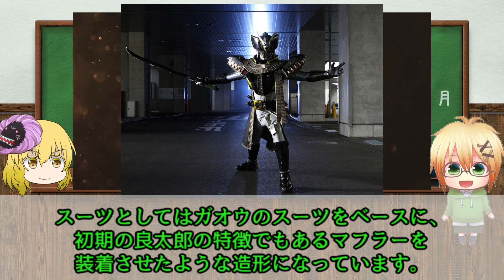【ゆっくり解説】幽霊列車！仮面ライダー幽汽、スカル＆ハイジャックフォームを解説【仮面ライダー電王】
今回は劇場版仮面ライダー電王、さらば電王に登場する敵ライダー、仮面ライダー幽汽についての動画となります。
殆ど見た目が変わらないとはいえ、劇場版の敵ライダーがフォームチェンジするのは驚きでしたね。
主人公も良太郎から幸太郎にバトンタッチした事で、劇中殆ど良太郎が敵サイドに居ましたし。
電王は新しい事にバンバン挑戦してたなという印象です。

仮面ライダー電王がyoutubeにて１・２話無料公開中！